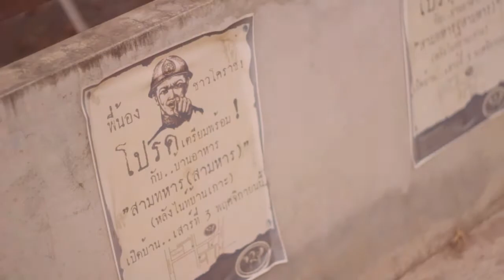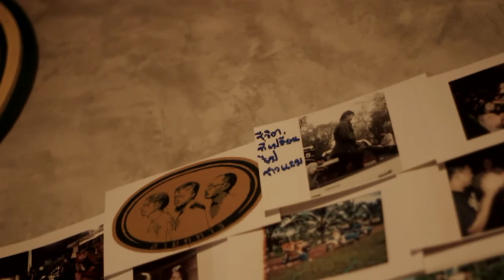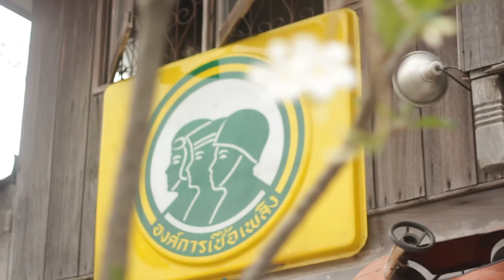KAKKAKmeeting2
งานนี้ทำให้ผมรู้ว่าช่างภาพโคราชก็มีความตื่นตัวและมีความสนใจให้ความร่วมมือกับกิจกรรมเป็นอย่างดีครับ บางคนยังไม่รู้จักกันเลยแต่ทุกๆมีรอยยิ้มให้กันครับ ขอบคุณผู้จัดทริปครับ ใครหว่า?แสดงตัวด้วยครับ อิอิ ขอบคุณน้องนางแบบ น้องเมย์ น้องไอซ์และน้องแนนครับ เป็นกันเองและน่ารักทุกคนครับ ที่สำคัญขอบคุณสถานที่ในการใช้เป็นLocationถ่ายทำในครั้งนี้ ร้านสามทหาร ครับ